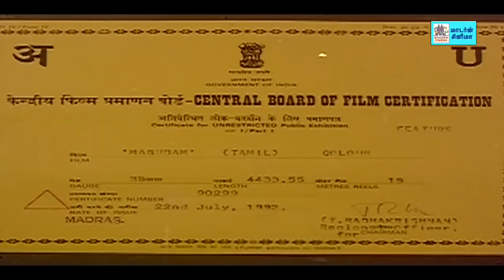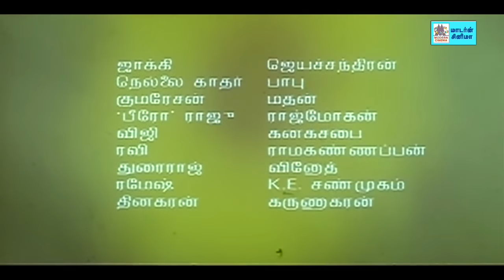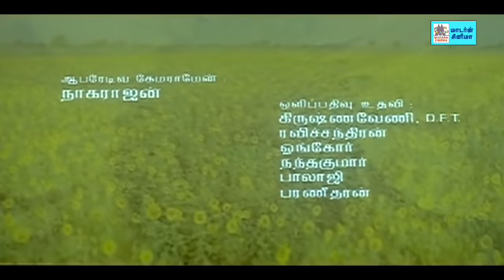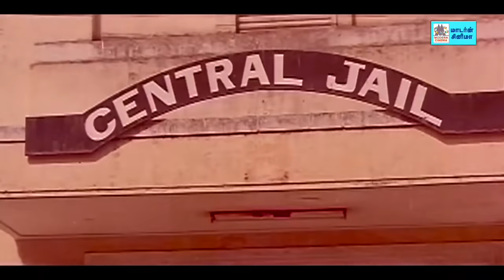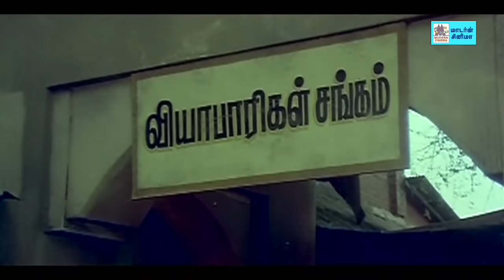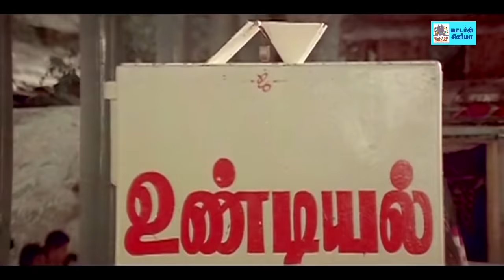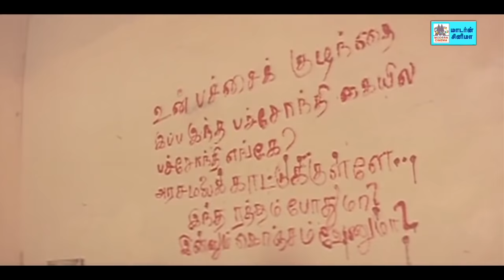Magudam Tamil Movie | மகுடம் சத்யராஜ், பானுப்ரியா, கௌதமி நடித்த காதல் படம்.